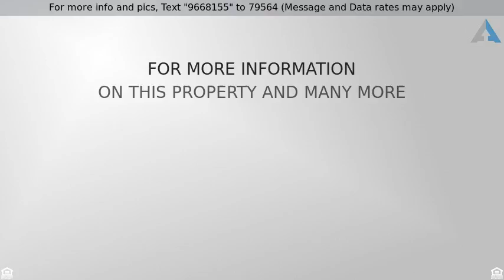Priced at $749,000 - 16853 E PALISADES Boulevard, Fountain Hills, AZ 85268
Mixed,Retail,Office - Fountain Hills, AZ

An Investor's Dream! You don't want to miss out on this opportunity to own a unique office/retail complex in Fountain Hills, AZ.  This building features two stories with five suites total.  The 1st floor features an amazing space that is perfect for retail, sales, and an office complete with four bathrooms and 8415 sq ft. The elevator will take you up to the 2nd floor where 4 suites await for endless possibilities.  Whether it be a satellite office, a gallery, or a start up business, this building suits many demands.  In the Heart of Fountain Hills and walking distance to dining, shopping , entertainment and the famous Fountain Hills Fountain.   The space is divisible in half on lower unit in back.